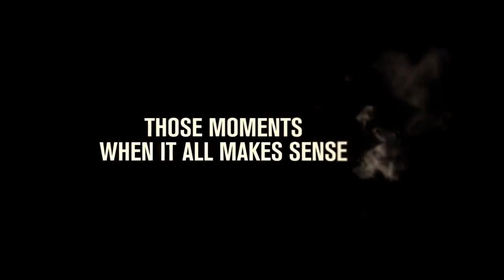Armin Van Buuren - Plaza Mayor - Medellin - 10 Oct 2014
Armin Van Buuren en Concierto, participa por entradas dobles para este Gran evento.

Nombre Artista:
Armin Van Buuren
Genero:
Trance
Lugar:
Pabellon Amarillo - Plaza Mayor
Fecha:
Viernes 10 de Octubre 2014
Ciudad:
Medellin
Ticket Preventa:
Platino $ 180.000
Palcos Only $5'000.000
Palcos Intense $4'000.000
Ticket Sitio:
Tuboleta.com
ZONAELECTRONICA
Que es armin only intense... es el show del dj 5 veces número 1 del mundo, más grande que existe en la actualidad... más que una fiesta es una puesta en escena donde compartirás... vídeos. Luces más de 750 robóticas... láser.. Pirotecnia... más de 6 cantantes... bateristas. pianistas... acróbatas olímpicos efectos visuales.. Bailarines... guitarristas... es una obra de arte en resumen... y armin van buuren toca 5 horas continuas parte del show en vinilos